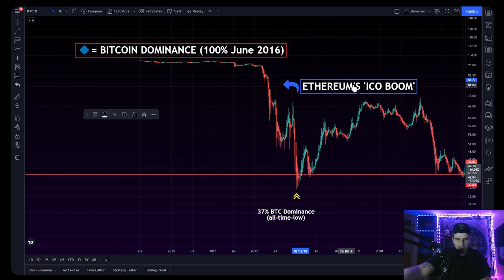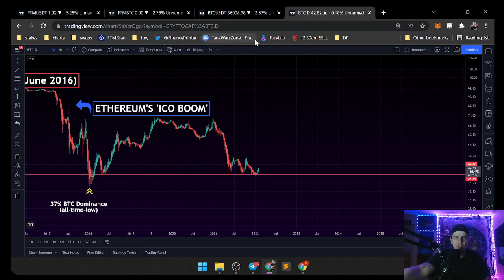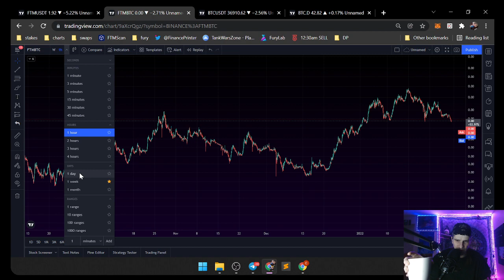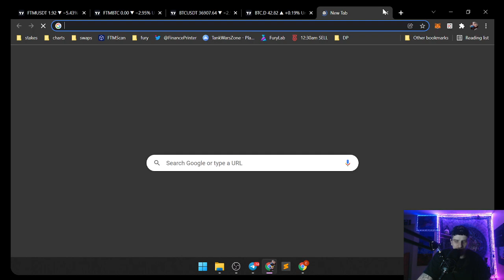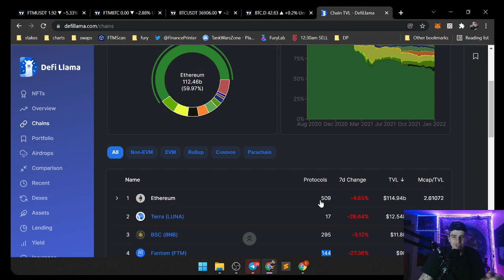Fantom to $10 EASY with Coinbase, SOLID, Andre, Daniel, Top 5 TVL, Top 5 # of dApps & RUNNING🟡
^^ Any metamask compatible blockchain tokens can be sent there!